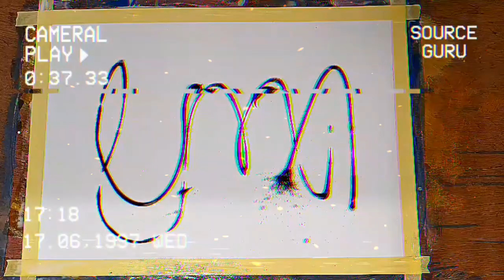TIRE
TITLE:            TIRE
MEDIUM:      ACRYLICS ON PVC
STATUS:       AVAILABLE

NOTE:
Get You Away From Your Comfort Zone,
& Splash The Pigments  On The Tire
While You Drive It Through Your Ground Support  ...
Run It  Over The Background
To Create  A LASTING Impression On Humans ' Mind Of Which Many Can't  Figure  Out...
While They Get INSPIRED  NONSTOP

Deasop.com
Daniel Akpasop